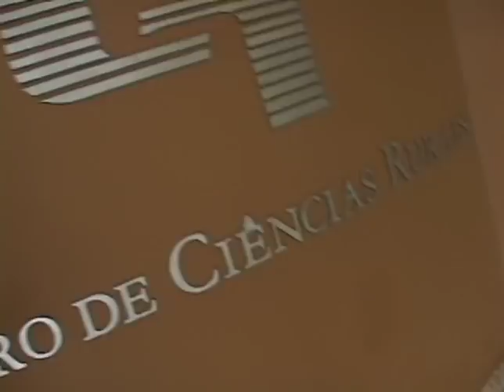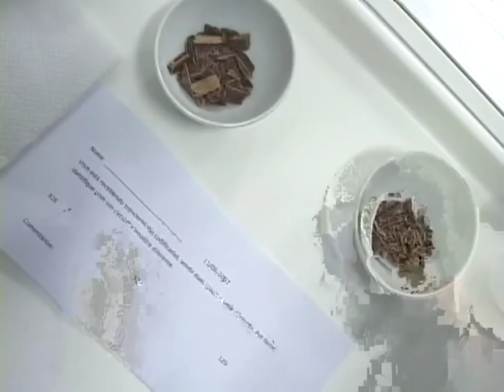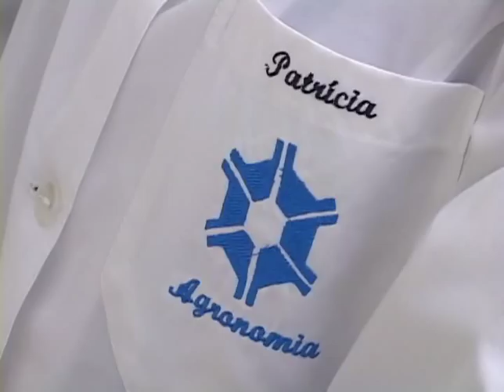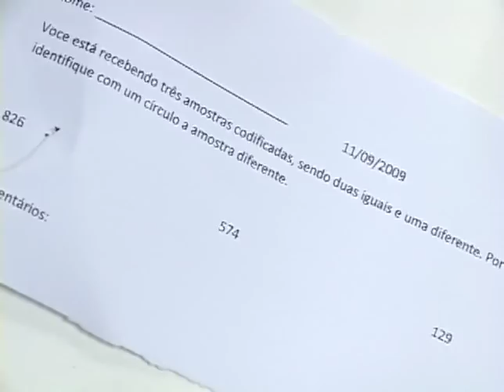Tubo de Ensaio - Laboratório de Análise Sensorial